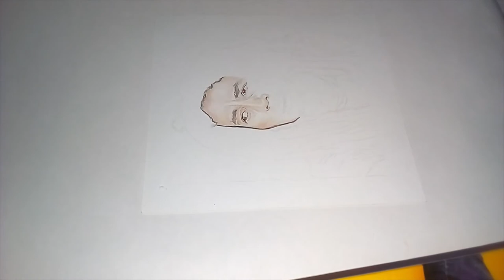Watch BOB MARLEY Colour Fill While High & Listen To Chill Music | SIP JAMAICAN LEGEND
DESCRIPTION:

ENJOY this time lapse Drawing video of an iconic Musician, BOB MARLEY!

LIKE if you think it looks like Uncle Bob!

COMMENT which one of your celeb favourites I should draw next!

I appreciate ALL SUBSCRIPTIONS & SHARES!

This portrait was done on 5.5" x 5" paper using Prismacolor & Faber Castel Pencils.
This portrait is NOT for sale. Visit my Instagram, Facebook to see what Swaynie Art has on sale for you!

BLESS,
S